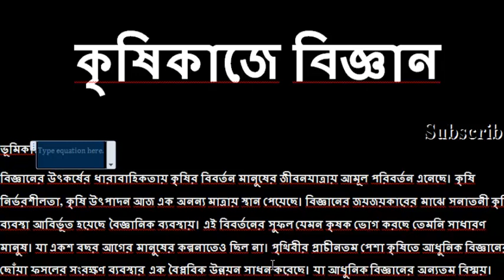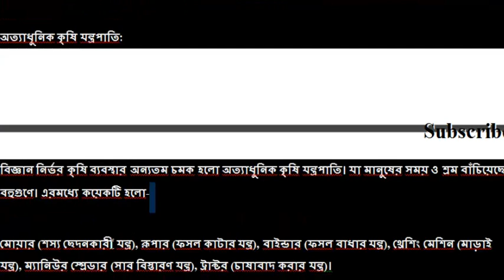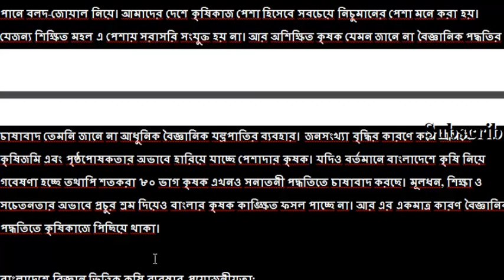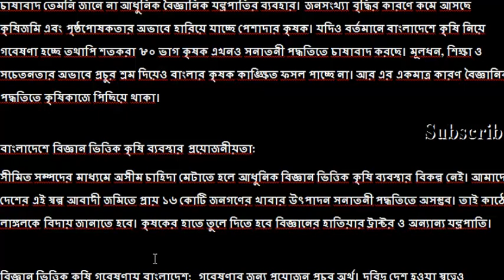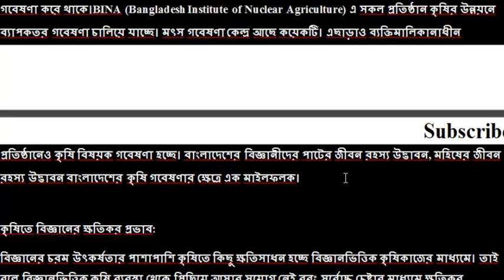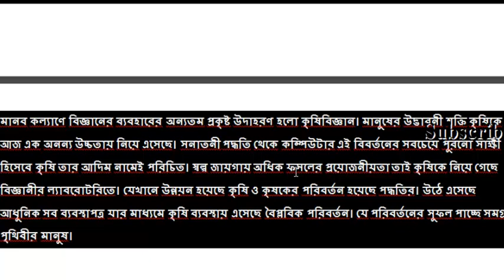কৃষিকাজে বিজ্ঞান জ্ঞানের জয়জয়কারের কৃষির পদ্ধতি: